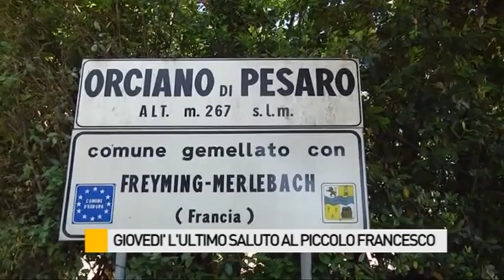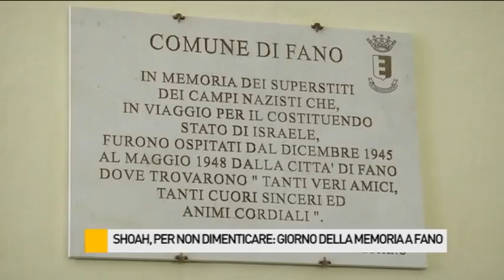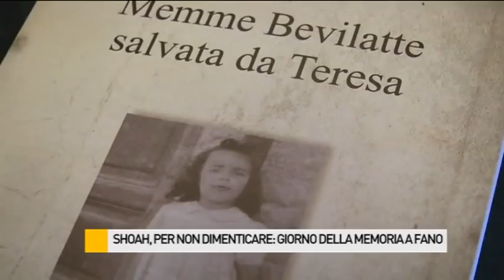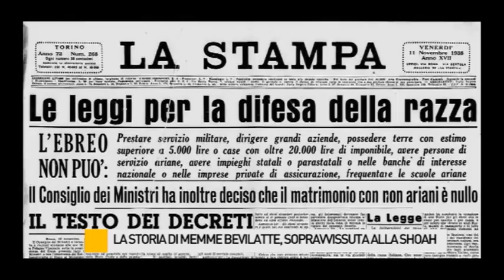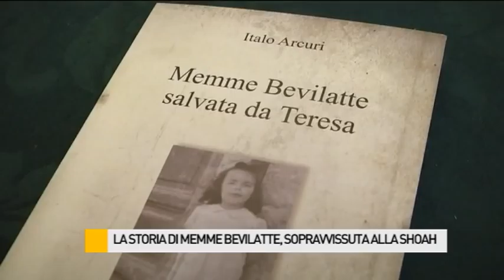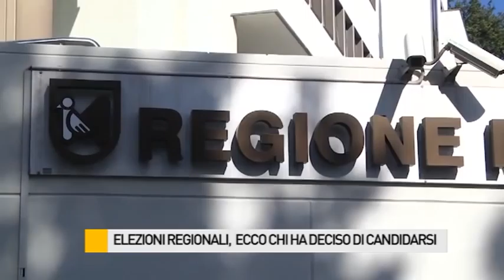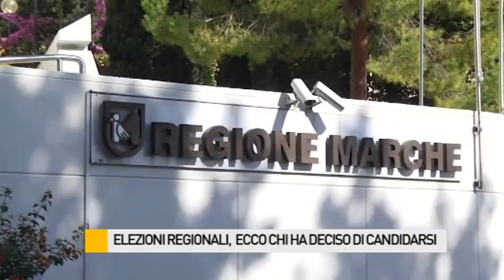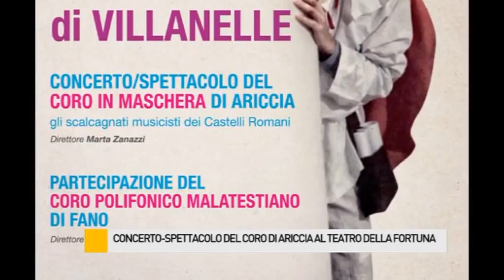Occhio alla NOTIZIA 27/1/2015